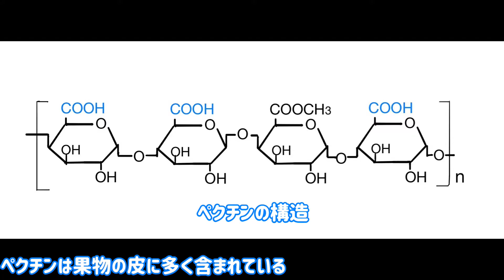【解説】フルーチェ作りとゲル化の仕組み（Mechanism of fluche making and gelation）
日本人にお馴染みのデザート、フルーチェ。なぜ牛乳を加えて混ぜるとゲル化するのか解説します。簡単なアレンジレシピもご紹介しています。

0:00　はじめに（Introduction）
0:46　フルーチェ作り（Fruche making）
2:42　ゲル化の仕組み（Mechanism of gelation）
5:05　アレンジレシピ（Arrange recipe）

撮影機材
〇 カメラ＝ソニー α6400：
〇 レンズ＝ソニー 単焦点レンズ E 35mm F1.8：

Gelate（ジェレイト）
ゲルの研究をやっています。一人でも多くの方に化学とゲルの楽しさを伝えられたらと思い、動画投稿しています。
温度応答性ゲル、蒟蒻、スライムの研究がメインです。
ゲルを中心に、化学に関する説明動画も投稿します。
高分子学会正会員で、学会やイベントで研究発表もしています。

〇noteのマガジンでゲルに関する情報を発信しています。

ゲルに関する著書を2冊出しています（Kindle）
「蒟蒻の歴史と化学」：
「ゲルの不思議な世界」：
Fruche, a dessert familiar to Japanese people. I will explain why milk is added and mixed to gel. We also introduce simple arrangement recipes.

☆Profile
I am doing gel research. I mainly upload videos of hydro gel.
My main research is thermo-responsive gel, slime and konjac.
〇Polymer Society of Japan Regular Member